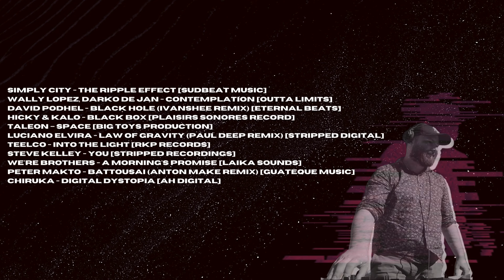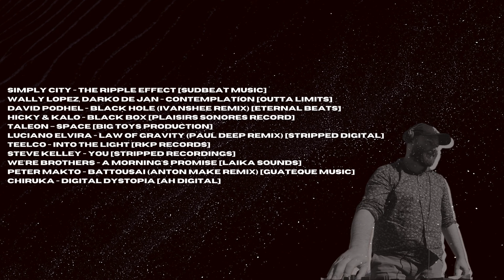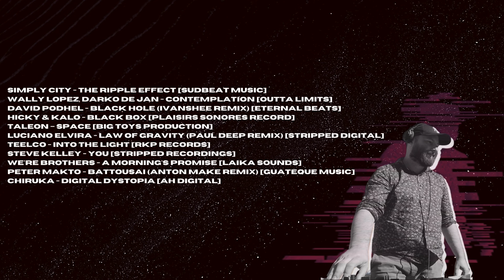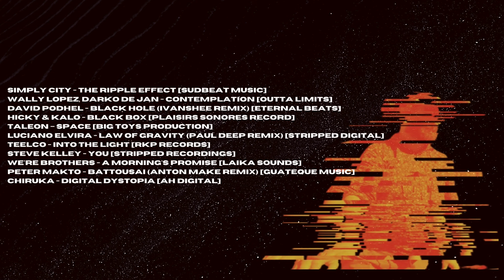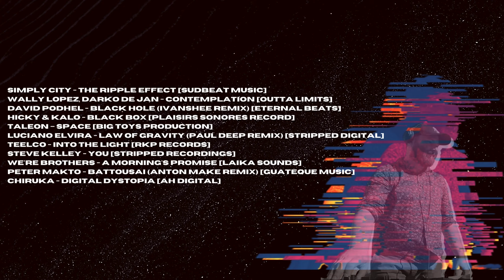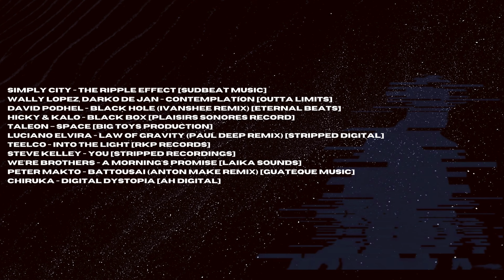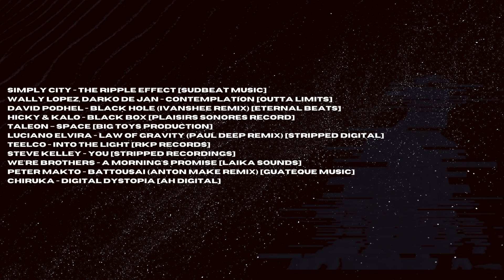FlySession 030 | Pure Mix of Progressive House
🎧 Welcome to the 30th episode of the FlySession: Pure Mix
Dive into the pure, unadulterated world of progressive house with FlySession's 30th episode. Experience a carefully curated mix that captures the heart and soul of the genre.

🌟 About This Episode:
In the 30th episode, we explore the depths of progressive house music, featuring a selection of tracks that embody the genre's rich textures, emotive melodies, and dynamic rhythms.

👍 Why You Should Listen:

Ideal for deepening your enjoyment of the progressive house genre.
Great for finding musical inspiration or simply enjoying an immersive mix.
A perfect background to uplift, motivate, or relax.

🌐 Explore the Sounds of Progressive House:

Handpicked tracks that represent the best emotions of progressive house for now.
A perfect blend of new releases
Music that connects, inspires, and taking listeners for remarkeble journey.

🗣️ I Want to Hear from You:
Which track in this episode is your new anthem?

Throughout this week's flight, we can listen to:

0:00 Simply City - The Ripple Effect [Sudbeat Music]
7:25 Wally Lopez, Darko De Jan - Contemplation [Outta Limits]
12:08 David Podhel - Black Hole (Ivanshee Remix) [Eternal Beats]
16:54 Hicky & Kalo - Black Box [Plaisirs Sonores Record]
22:07 Taleon – Space [Big Toys Production]
28:12 Luciano Elvira - Law of Gravity (Paul Deep Remix) [Stripped Digital]
34:33 TEELCO - Into The Light [RKP RECORDS]
38:33 Steve Kelley - You [Stripped Recordings]
43:33 We're Brothers - A Morning's Promise [LAIKA Sounds]
49:30 Peter Makto - Battousai (Anton MAKe Remix) [Guateque Music]
54:56 CHIRUKA - Digital Dystopia [AH Digital]